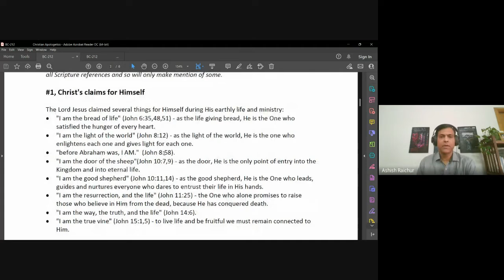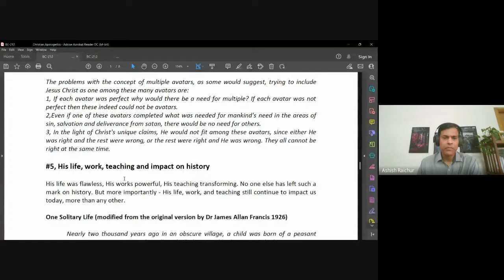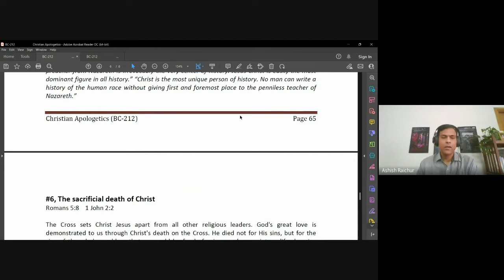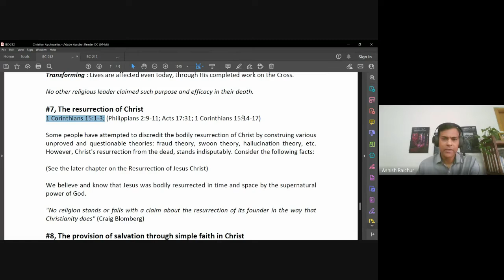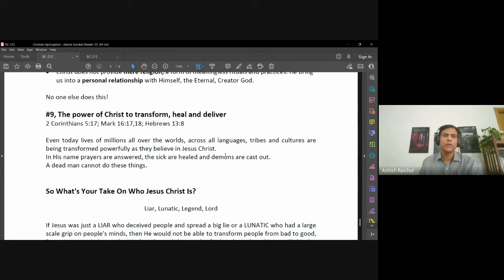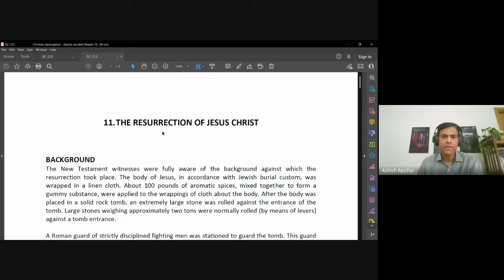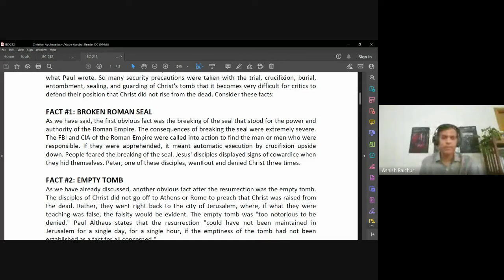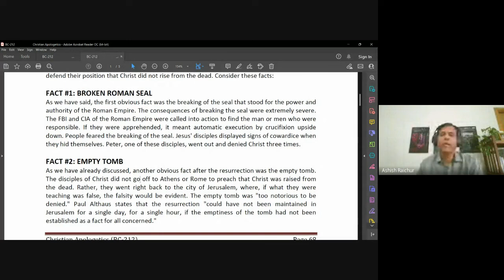Christian Apologetics| Lecture 11 : BC212-CA-20221003